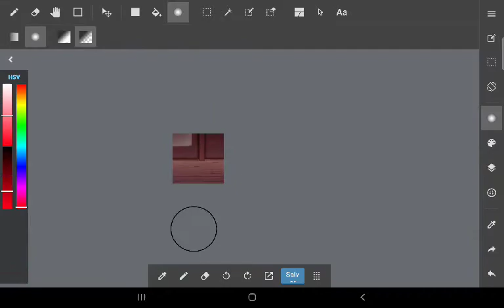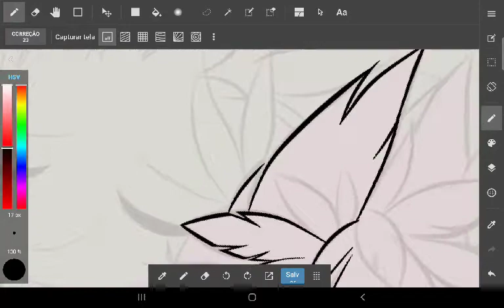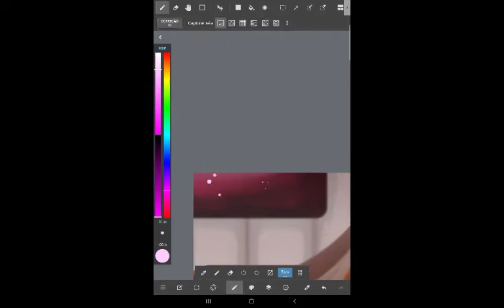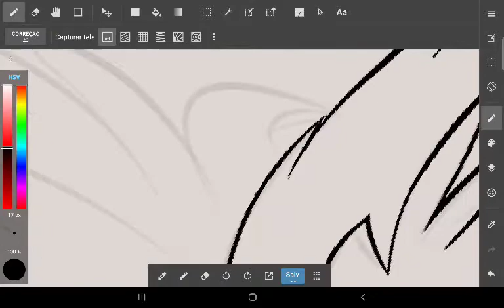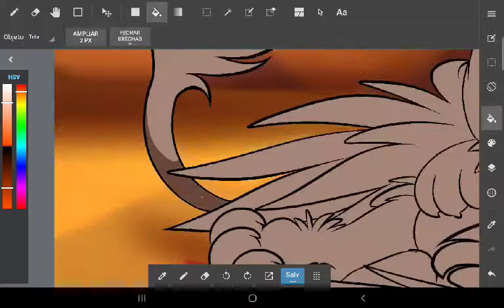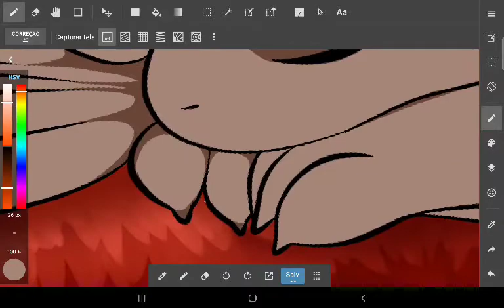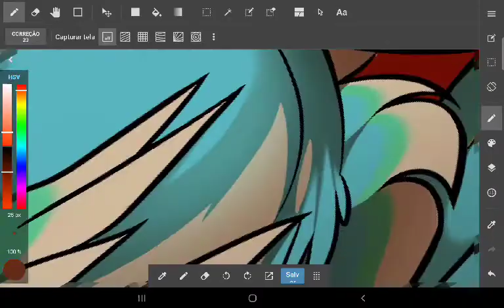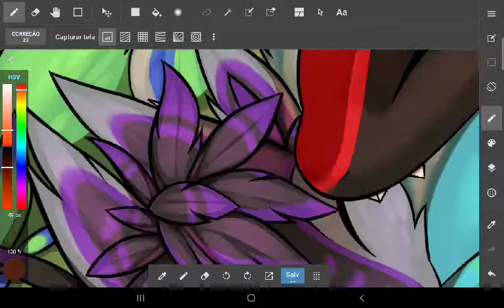One snuggle pile of a commission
00:00 - Diogenes In Hell: Honesty
04:54 - Gotama: Gentle Steps
11:38 - Gurdonark: Naive
14:55 - Borrtex: Snowflake
19:22 - Gurdonark: Small Pond
24:41 - Gotama: Dancing Trees